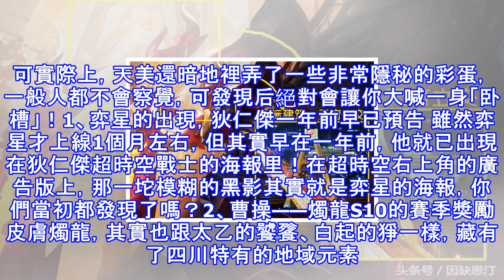王者榮耀：細數幾個經典彩蛋，弈星早已出現，花木蘭竟有第三個cp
大家好，我是小編果醬。王者榮耀里的彩蛋有很多，其中大部分都能一眼被玩家發現，設計非常簡單。可實際上，天美還暗地裡弄了一些非常隱秘的彩蛋，一般人都不會察覺，可發現后絕對會讓你大喊一身「卧槽」！1、弈星的出現，狄仁傑一年前早已預告 雖然弈星才上線1個月左右，但其實早在一年前，他就已出現在狄仁傑超時空戰士的海報里！在超時空右上角的廣告版上，那一坨模糊的黑影其實就是弈星的海報，你們當初都發現了嗎？2、曹操——燭龍S10的賽季獎勵皮膚燭龍，其實也跟太乙的饕餮、白起的猙一樣，藏有了四川特有的地域元素。但燭龍的彩蛋實在太過隱秘，不是當地人哪知道背後的建築其實就是天府立交？3、花木蘭隱藏CP 在花木蘭最新的皮...